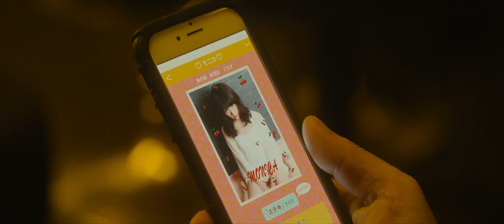PRIMEIRO AMOR (Hatsukoi) / Trailer Oficial PT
Durante uma noite em Tóquio, seguimos Leo, um jovem pugilista cuja sorte acabou, e que conhece o seu "primeiro amor", Monica, uma acompanhante toxicodependente, mas ainda assim inocente. Mal sabe Leo, mas Monica foi involuntariamente apanhada num esquema de tráfico de droga, e os dois vêm-se perseguidos por um polícia corrupto, um Yakuza, o seu némesis, e uma assassina enviada pelas tríades chinesas. Os destinos de todos acabam por se interligar no estilo espectacular e anárquico de Miike.